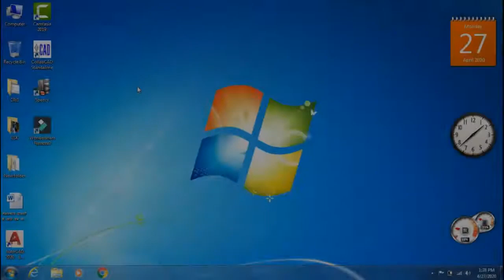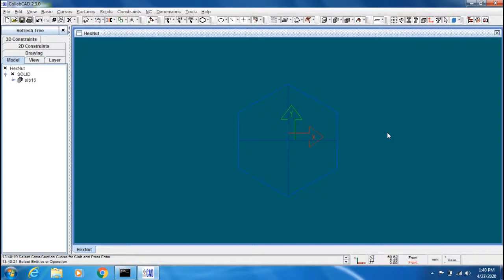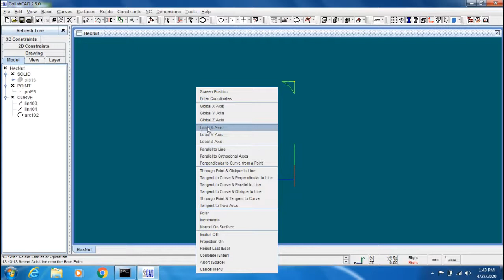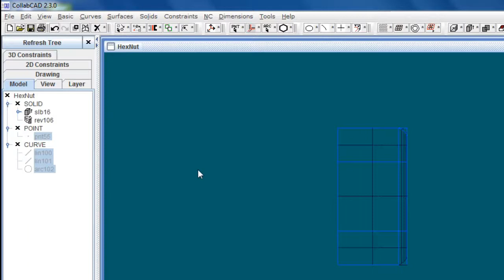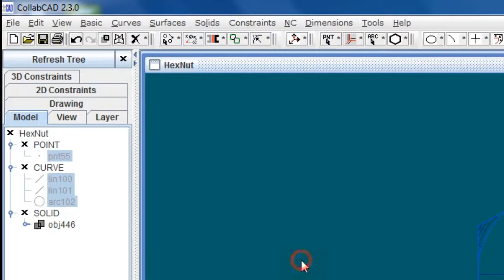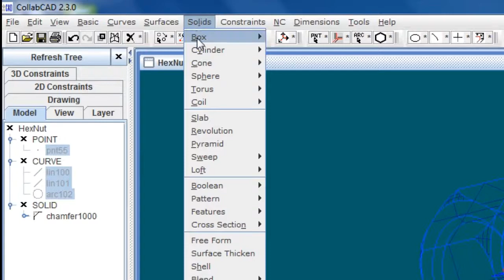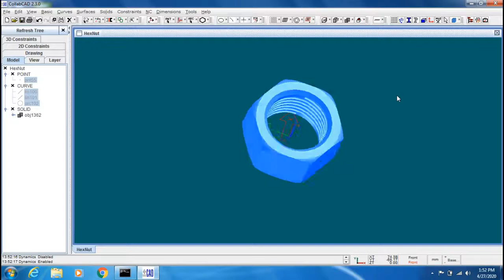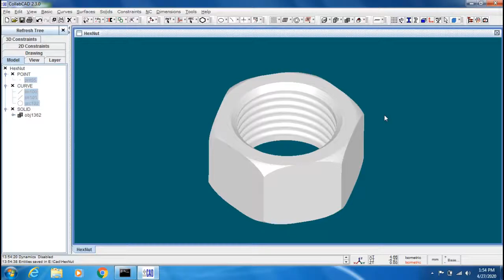How to Create a Hex Nut in CollabCAD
In this tutorial you'll learn to create a hexagonal nut in Made in India CAD Software CollabCAD. This tutorial will explain about the different cad tools used in CollabCAD to create a 3D Model.